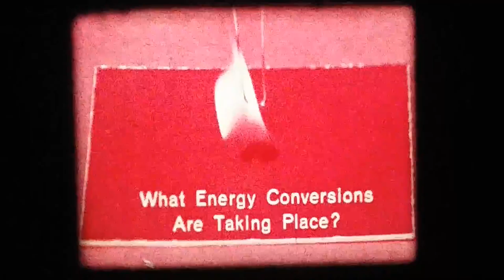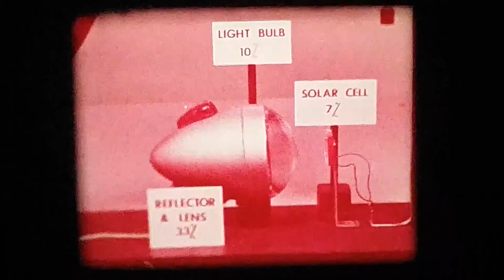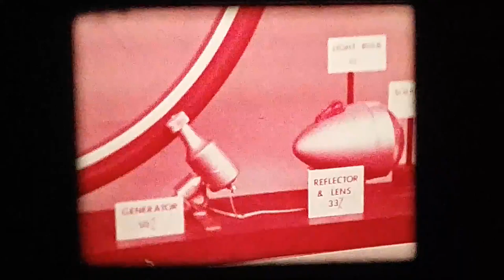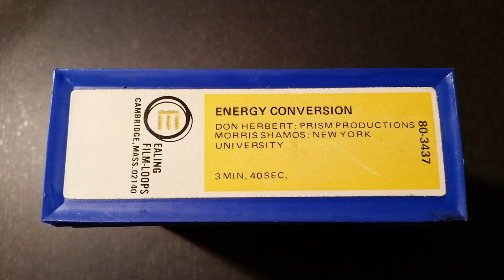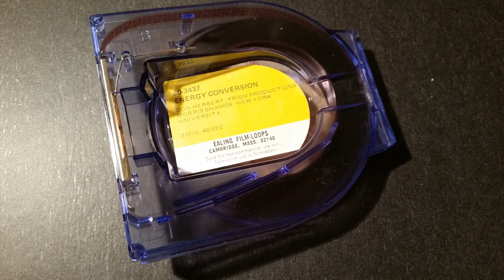Ealing Film-Loops 80-3437 - Energy Conversion